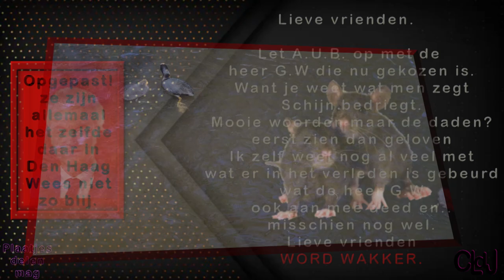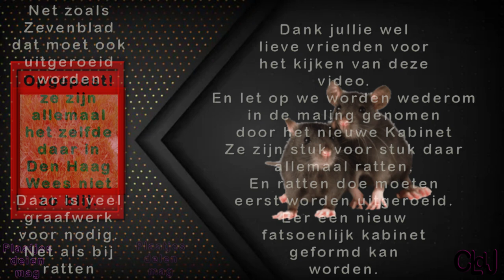di 7 mei | Meerkoetjes en eenden kuikentjes | Erwin in huis | Verdriet en pijn. #2183